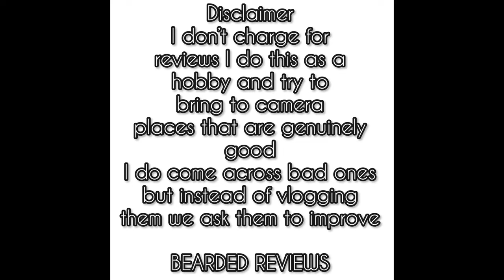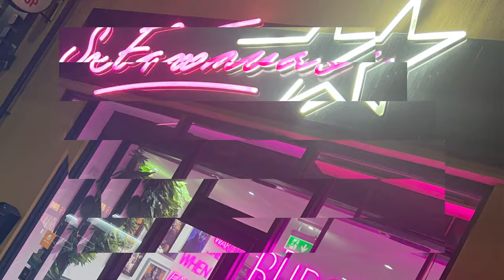So famous BOLTON Manchester The fiery chicken burger mixed grill halal food review vlog halal blog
Welcome to Bolton guys we can to check out and see if we could become so famous